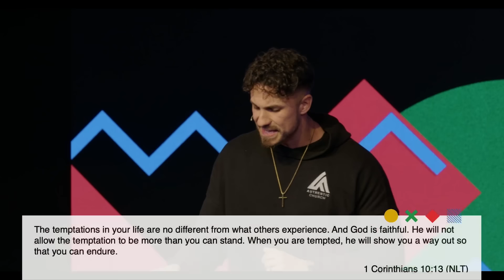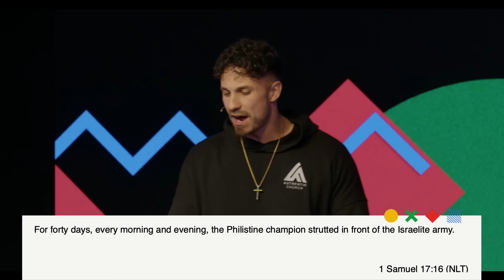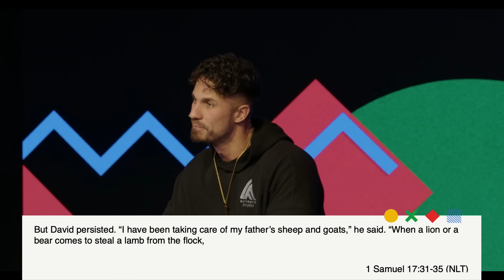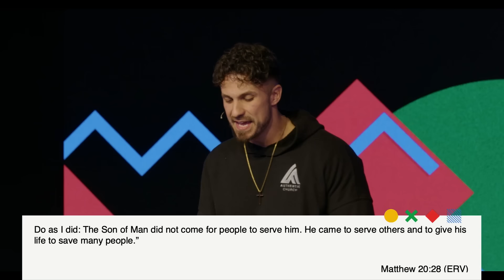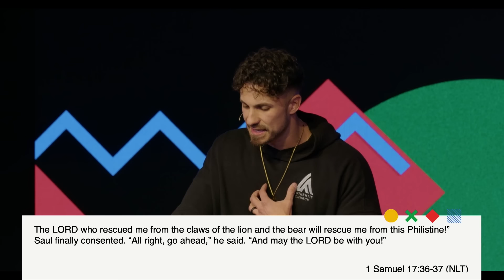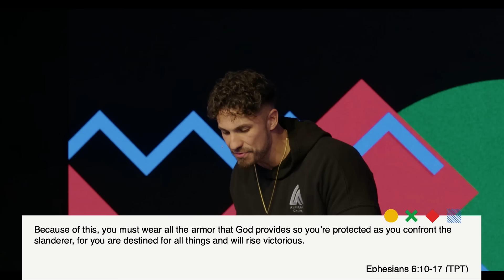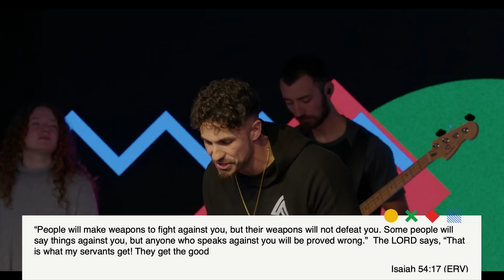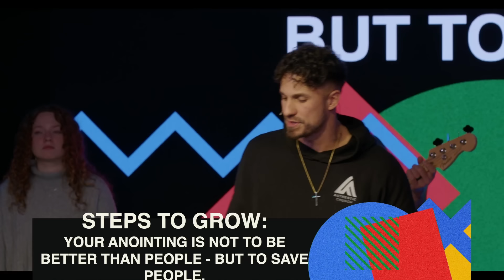"Growing As A Warrior" | "Growing Pains" | Pastor Bobby Chandler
WELCOME
Let us know where you are watching from by commenting your location!

SERVICE TIMES
Authentic Church meets every Sunday and offers identical services to choose from: Sundays 8:45AM, 11:00 AM and 6:00 PM

WHERE:
(Beside Planet Fitness)

GIVING
To support this ministry and help us continue to reach people all around the world

GET CONNECTED
Ready to check out Authentic Church in person? We can't wait to meet you in person. Simply fill out the form below and we'll make sure to give you the VIP treatment upon your first visit.